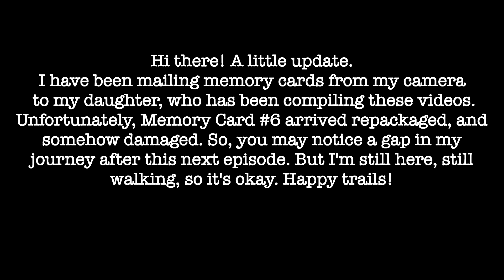Episode 17 - Great Smoky Mountains National Park, Mile 167